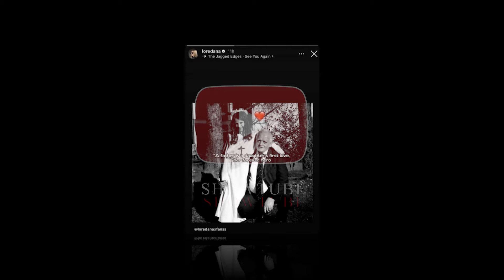Loredana zbulon dashurine e saj te pare...